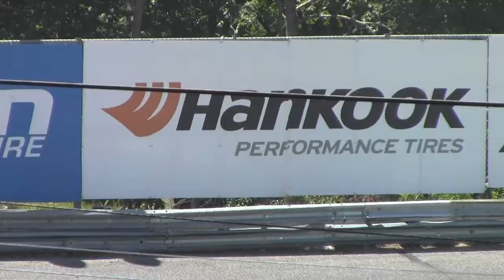Formula Drift 2014 - Round 4 - Wall, NJ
A glimpse into Formula Drift Round 4 at Wall Speedway in June 2014 with a word from Drift driver, Tyler McQuarrie.